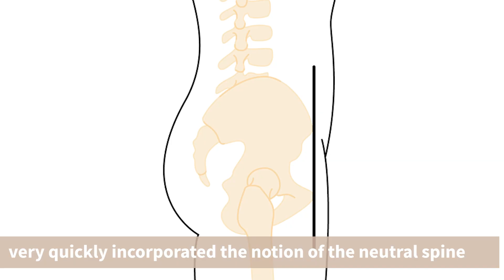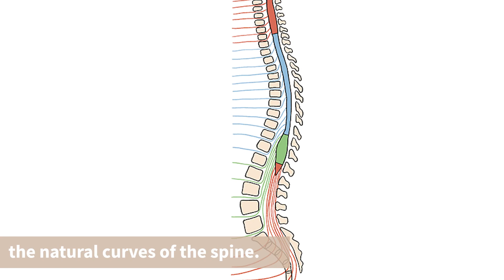Pourquoi la méthode Stott Pilates a autant de succès ? Why the Stott Pilates is so successfull?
Je me présente, je m'appelle Caroline Berger de Fémynie, je pratique le Pilates depuis 2003 et j'ai ouvert le  Studio Biopilates Paris et devenue Instructeur Stott Pilates depuis 2008. Aujourd'hui, mon expérience et mon expertise dans le domaine, me permettent de répondre à vos questions.
Hello everyone,
Let me introduce myself, my name is Caroline Berger de Fémynie, I've been practising Pilates since 2003 and I opened the Studio Biopilates Paris and became a Stott Pilates Instructor in 2008. Today, my experience and expertise in the field allow me to answer your questions.